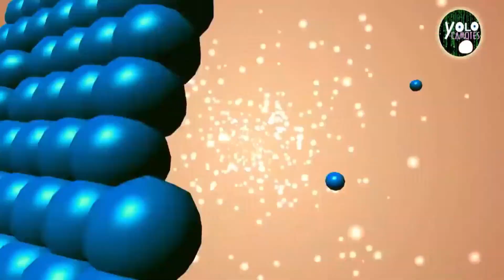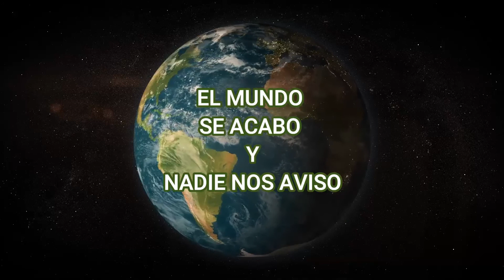LOS JUEGOS DE ANTES eloypincay bromas comedia EL REVENTON DE LA MAÑANA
LOS JUEGOS DE ANTES bromas comedia EL REVENTON DE LA MAÑANA